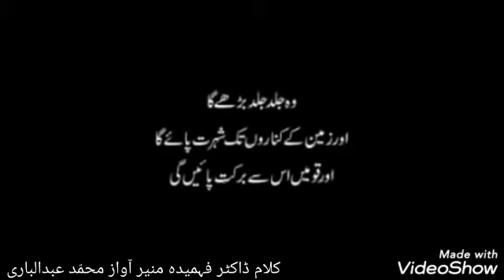Koi jagmagata sitara tha tu ۔۔۔۔۔۔۔۔۔۔مصلح موعود۔۔۔۔۔۔۔۔۔۔۔ کوئی جگمگاتا ستارہ تھا تو سمندر بھ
Kalam: Dr Fehmida muneer sahiba marhuma
Voice: Abdul bari
۔۔۔۔۔۔۔۔۔۔مصلح موعود۔۔۔۔۔۔۔۔۔۔۔
کوئی جگمگاتا ستارہ   تھا    تو
سمندر بھی تھا اور کنارا تھا تو
کلام ڈاکٹر فہمیدا منیر
آواز محمّد عبدلباری